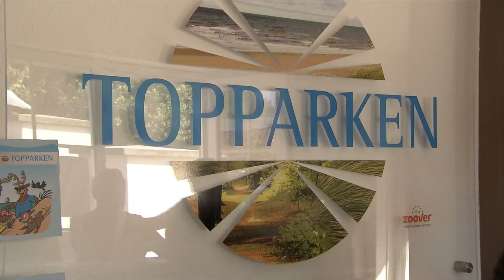TopParken - Recreatiepark Noordwijkse Duinen Way in Way of Living (RTL 4)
TopParken - Recreatiepark Noordwijkse Duinen was in seizoen 2 te zien in Way of Living op RTL 4.  ‘Way Of Living’ is hét programma over de aankoop en verhuur van vakantiewoningen in binnen- en buitenland en is iedere zondag te zien is op RTL 4.

Presentatoren Sanne Heijen en Arno Raymakers brachten, gewapend met een koffer vol kopers- en kijkersvragen, een bezoek aan TopParken - Recreatiepark Noordwijkse Duinen in Noordwijk. Debby Snijder van TopParken gaf antwoord op deze kopers- en kijkersvragen en gaf Arno en Sanne een rondleiding over het park, door de omgeving en in de vakantiewoningen.

TopParken - Recreatiepark Noordwijkse Duinen is een vakantiepark gelegen aan de kust van Noordwijk. Gelegen aan de rand van de duinen. Op het vakantiepark zijn er mogelijkheden om een vakantiewoning te kopen of om te genieten van een heerlijke vakantie.

TopParken heeft 17 vakantieparken door heel Nederland.
- Recreatiepark Beekbergen te Beekbergen (Gelderland)
- Bospark Ede te Ede (Gelderland)
- Recreatiepark de Witte Hoeve te Nijkerk (Gelderland)
- Résidence Maarssenveense Plassen te Maarssen (Utrecht)
- Park Westerkogge te Berkhout (Noord-Holland)
- Rësidence Westenburg te Benscop (Utrecht)
- Résidence Lichtenvoorde te Lichtenvoorde (Overijssel)
- Recreatiepark Noordwijkse Duinen te Noordwijk (Zuid-Holland)
- Rësidence Valkenburg te Schin Op Geul (Limburg)
- Recreatiepark de Woudhoeve te Egmond Aan Den Hoef (Noord-Holland)
- Parc du Soleil te Noordwijk (Zuid-Holland)
- Résidence de Leuvert te Cromvoirt (Noord-Brabant)
- Recreatiepark 't Gelloo te Ede (Gelderland)
- Landgoed de Scheleberg te Lunteren (Gelderland)
- Recreatiepark de Wielerbaan te Wageningen (Gelderland)
- Parc de IJsselhoeve te Nieuwerkerk aan den IJssel (Zuid-Holland)
- Résidence Koningshof te Schoorl (Noord-Holland)
- Recreatiepark het Esmeer te Aalst (Gelderland)

Bent u al op één van onze locaties geweest? Leuk als u daarop reageert via onderstaande kanalen of een comment onder de video.